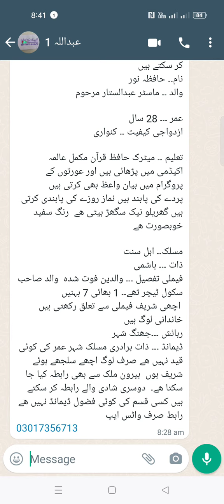حافظ قرآن کنواری لڑکی کا رشتہ دوسری بیوی بننے پر ایگری ہیں